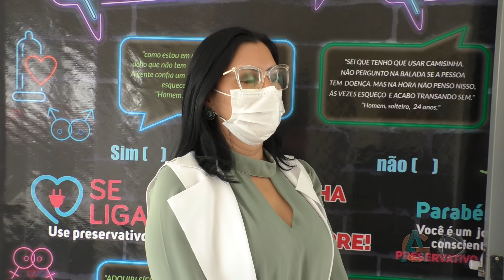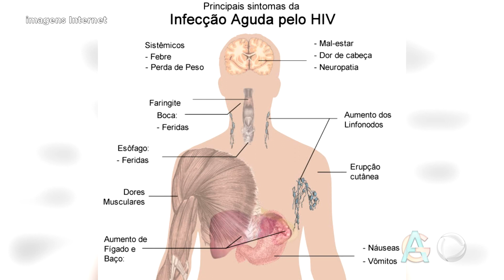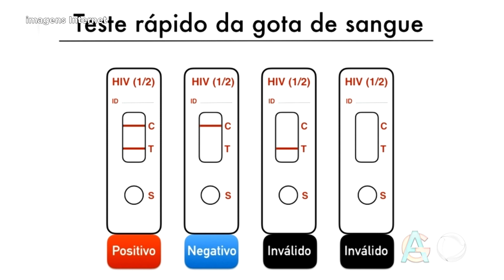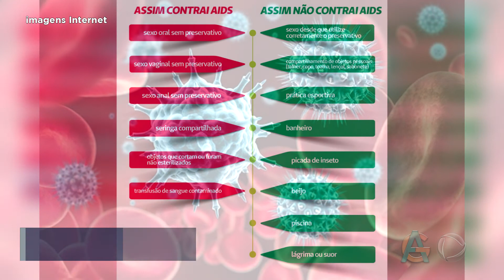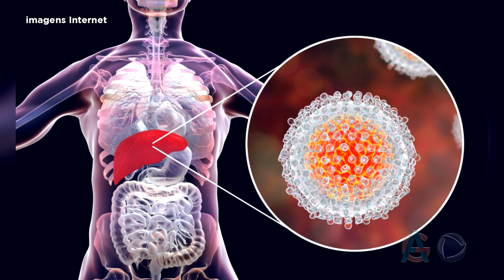SAIBA COMO SE PREVENIR CONTRA O VÍRUS HIV E TAMBÉM O DA HEPATITE